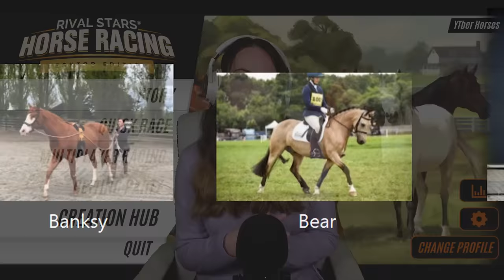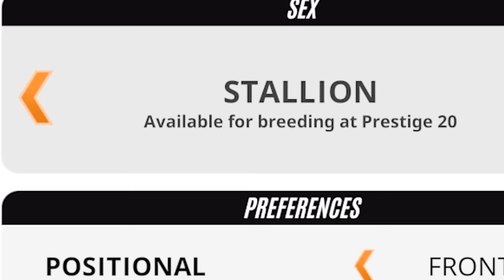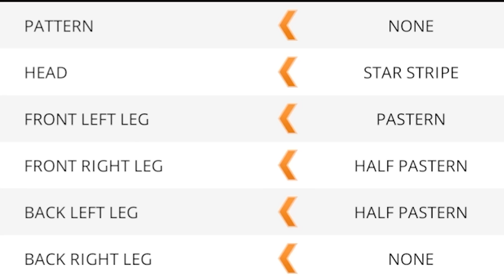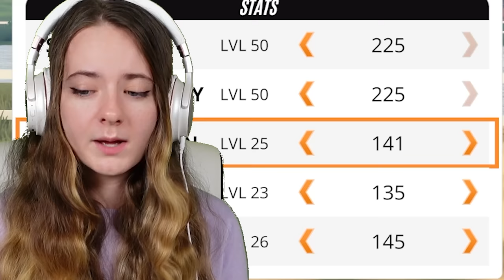BUYING EQUESTRIAN YOUTUBERS HORSES IN RIVAL STARS! | Pinehaven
Today we re-create some famous youtubers horses like Harlow and Popcorn, ThisEsme and Joey, Matt Harnacke and Emporio, Elphick Event Ponies Bear, and more!

Video Edited by: @sandydarkfall

Stay Positive♥
▬▬▬▬▬▬▼FAQ▼▬▬▬▬▬▬

♥What video recorder do you use? Streamlabs OBS

♥What do you use to do your thumbnails? Adobe Spark